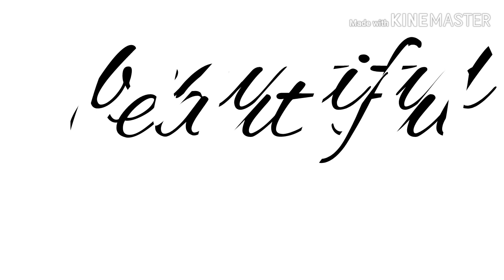Beautiful Lie Meme (gift for Cutie Pun Pun and Loli's Wonders)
Poof